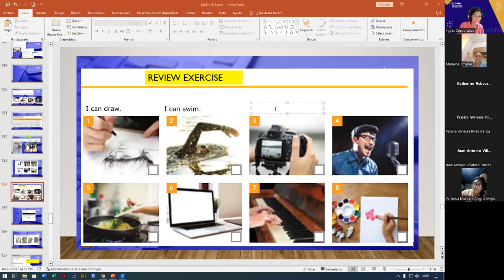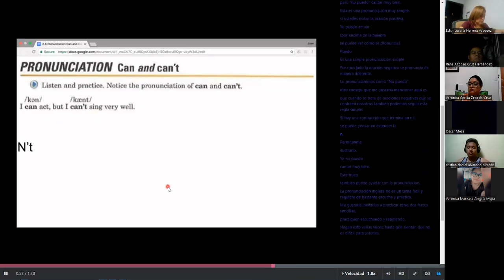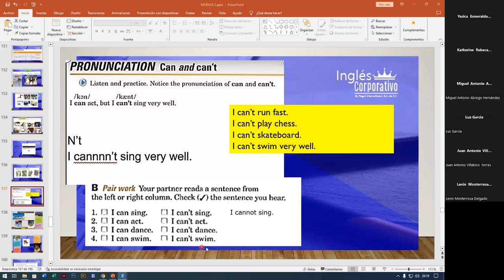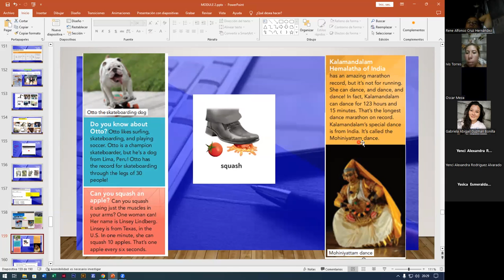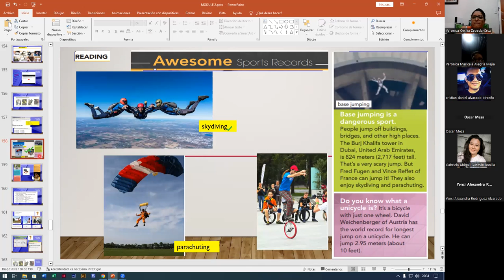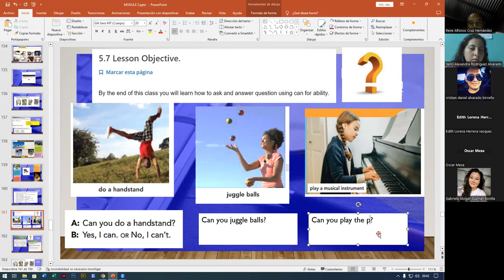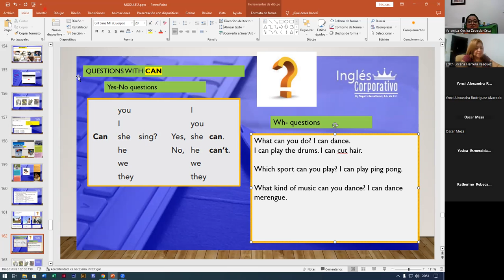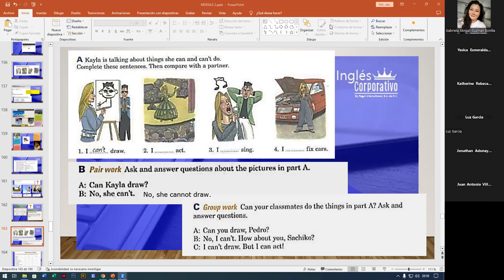SESION13-18-09-2023-FI-REGAL-70-ALAS LOPEZ-CAN AND CAN'T/QUESTIONS